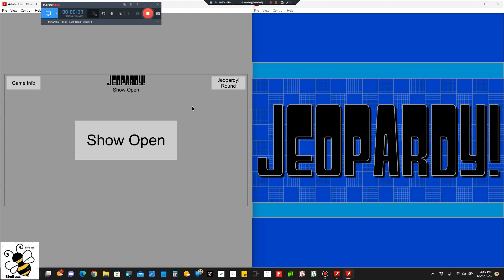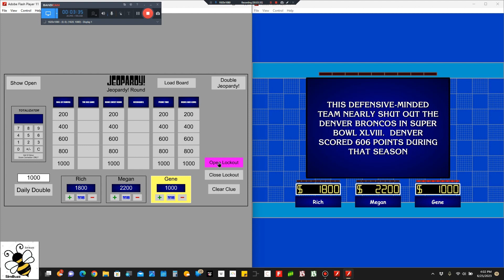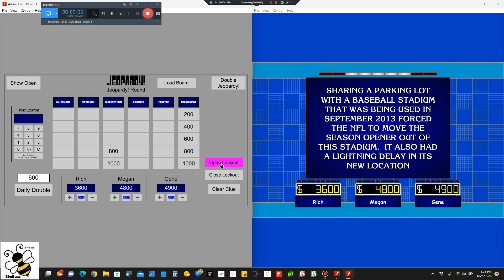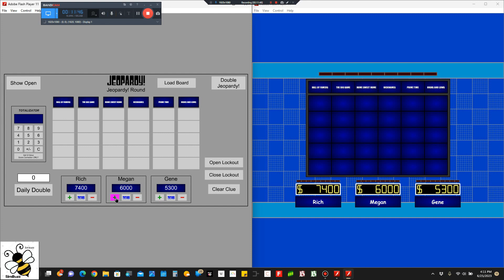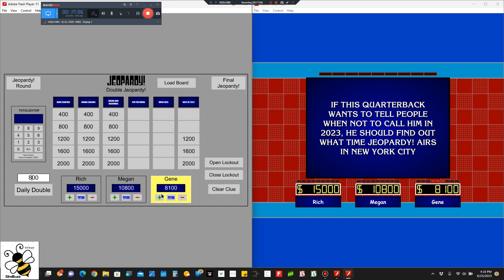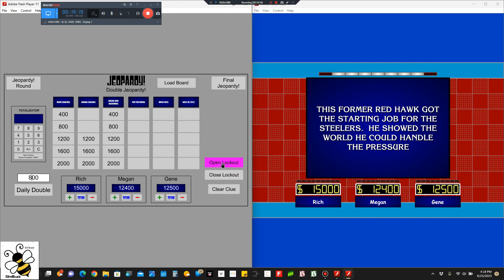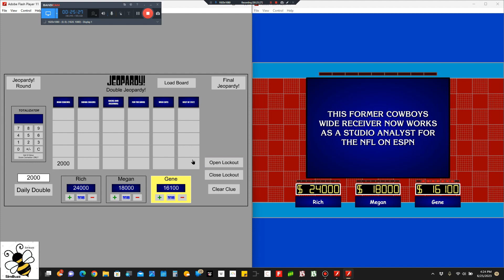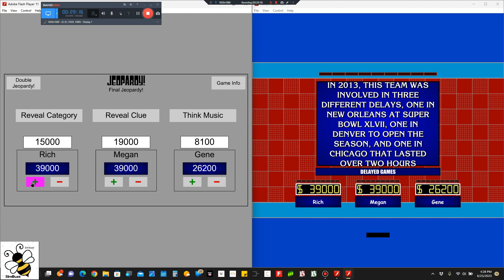Game Night, Ep 6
Now just one game twice nightly.  Enjoy.